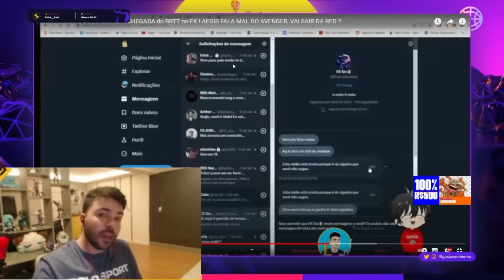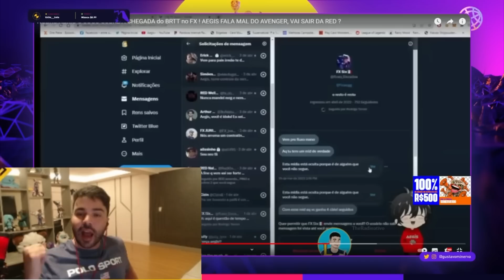Minerva sobre FARPAS do Aegis pro Avenger e Corradini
Streamer: Minerva